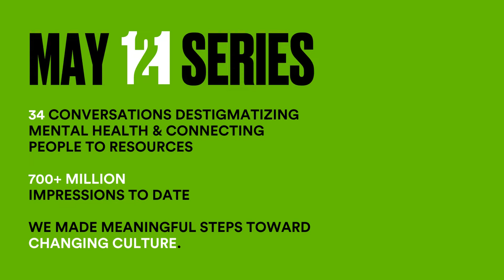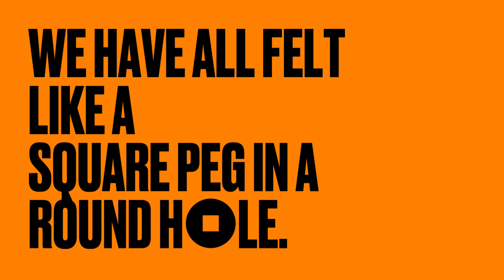The Coalition's 1-2-1 Series Recap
Every 1 needs to talk 2 some 1. In May 2021, The Mental Health Coalition hosted 34 live Instagram 1-2-1 conversations with well-known mental health advocates, reaching over 728 million people to date.

In this video, you'll hear from Alyssa Milano, Kevin Love, Jeremy Lin, Hannah Brown, Joseph Altuzarra, Charlamagne Tha God, Erika de la Cruz, Lily Cornell Silver, Oprah, and Kenneth Cole.

To watch the full videos, head to our Instagram profile and click the Videos tab

For mental health resources and information, explore the Coalition's Resource Library

If you're experiencing a mental health crisis, reach out to the Crisis Text Line by texting COALITION to 741741, or call the National Suicide Prevention Lifeline at 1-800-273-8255.